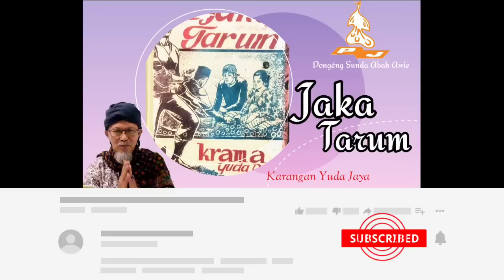Jaka Tarum - Dongéng Sunda Abah Awie. Séri ka 05